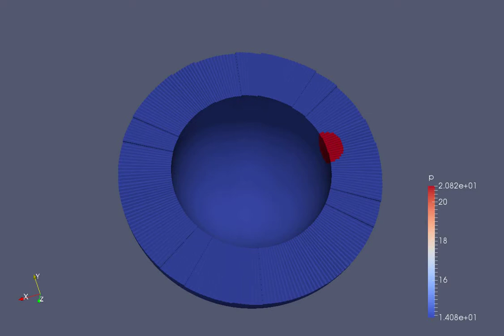ESP-THOR: Shock bubble on a sphere.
Simulation of a high density, high pressure bubble of ideal gas over time. The euler equations are solved using a first order finite volume method. Depicted is the pressure.